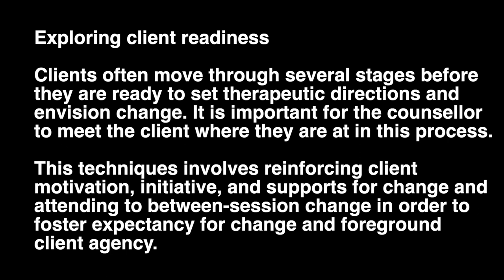Counselling Techniques: Exploring Client Readiness II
Before moving into setting therapeutic directions with clients, it is important to explore their readiness for change. In this video Gina explores Sandra's barriers and supports for change, paying attention for opportunities to reinforces Sandra's sense of agency and expectancy of change.